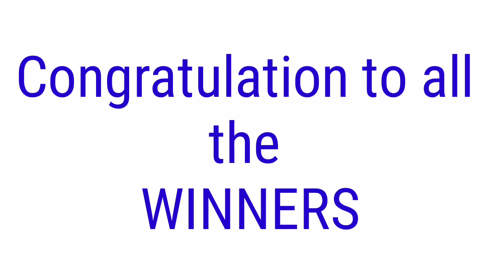STL - QUEZON,BATANGAS,LAGUNA July 8, 2021 2ND DRAW RESULT